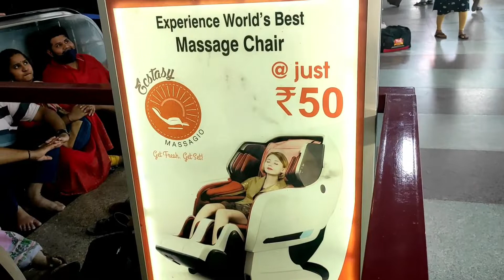Massage Chair | வேற லெவல் | இவ்வளவு விலையா? | மசாஜ் மெஷின்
Body massage chair, extremely nice and comfortable relaxation. Quick short review of 5 minutes rented chair and its price.